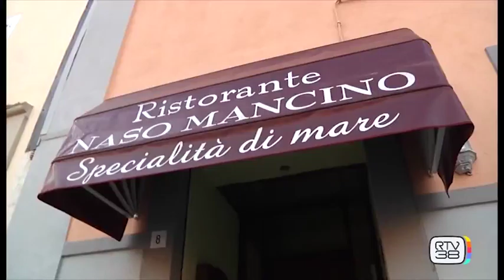RIBOLLITO - NASO MANCINO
Protagonisti della puntata sono gli spaghetti neri con gamberi, pomodorini e crema di pistacchio, specialità del ristorante "Naso Mancino" a Livorno.

Un programma a cura di Duccio Del Lungo, con la regia di Stefano Torrini. Special guest: il Baldone